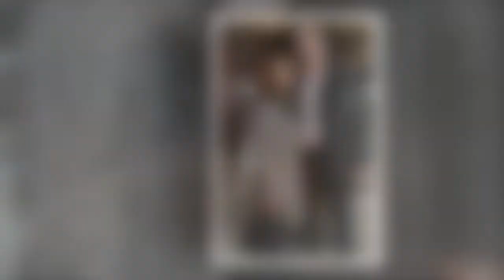Jane McDonald rules out finding love again after Ed Rothe's death